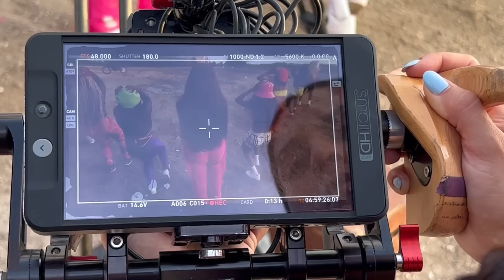VLOG: BASTIDORES DO CLIPE TIC TAC | Brunna Gonçalves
Oi, maravilhosaaaaaas!
Bastidores do clipe TIC TAC da LUDMILLA com Sean Paul e Topo La Maskara.

👉🏽  NSTAGRAM: @brunnagoncalves

Edição: Vinicius Souza
Thumb: Eduardo Cunha
Adm: Mário Jorge | Bruna Aguilera